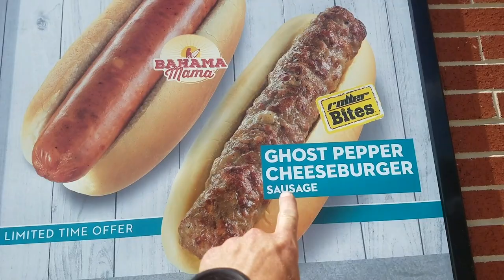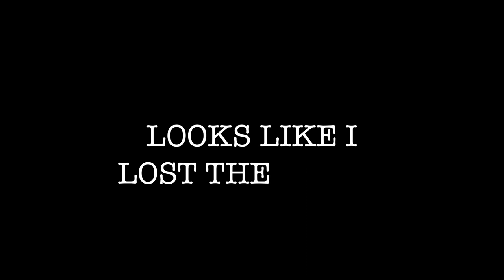Hoag Summer Road Trip | Episode 9 | Dollywood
No visit to East Tennessee would be complete without a visit to Dollywood. Dollywood reminded me of Disney meets Knotts/Six Flags, with the cleanliness from Disney and the awesome attractions from Knotts/Six Flags. Mixed with Tennessee hospitality and great food, it is a visit for the books. One of our favorite things was personally glass blowing Christmas ornaments that proudly hang on our tree today. Along with the theme park, there is also a huge seasonal water park next door with tons of attractions and plenty of entertainment. Dolly Parton has brought an amazing experience to Pigeon Forge and is definitely worth a trip.

Episode 10 is on its way and we head to Kentucky for pure chaos!